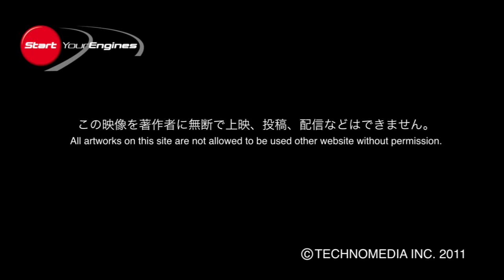清水和夫のSYEドライビングレッスン 中級者篇⑤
SYE Intermidiate Driving School 5